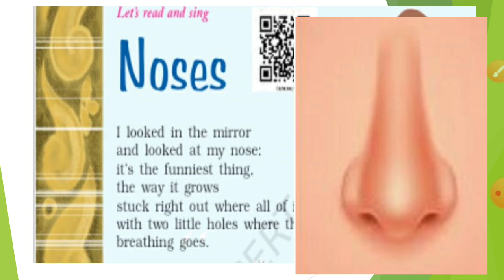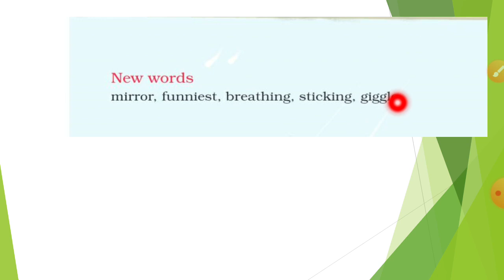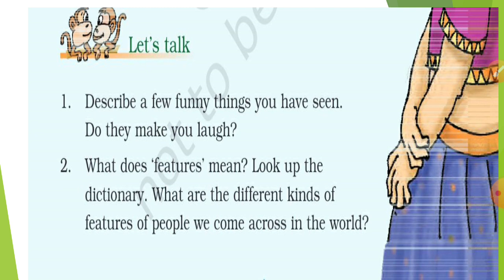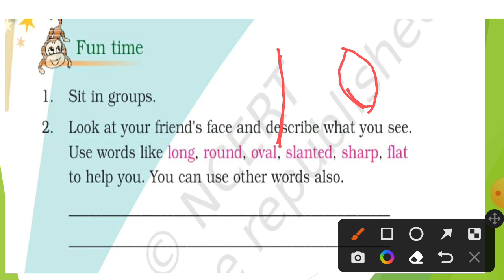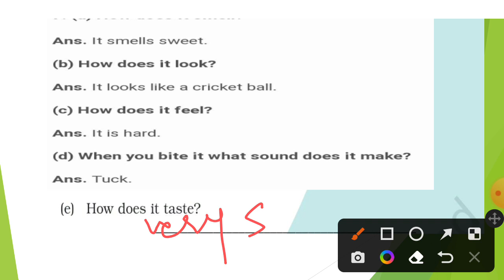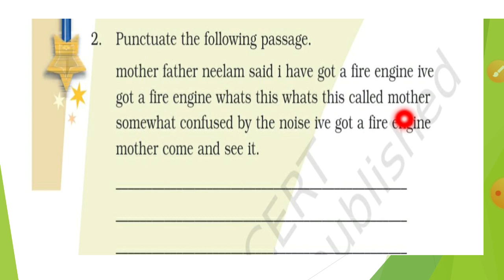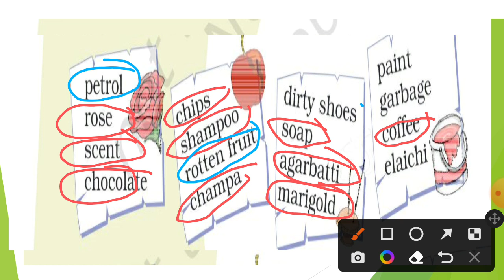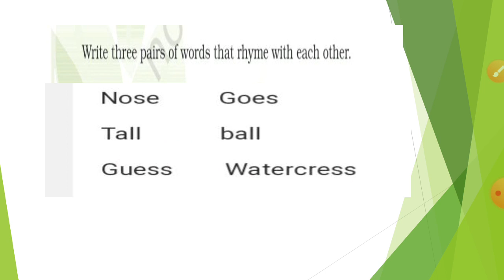Class 4 English /unit -2 /Noses malayalam lesson explanation with pictures, meanings&solutions